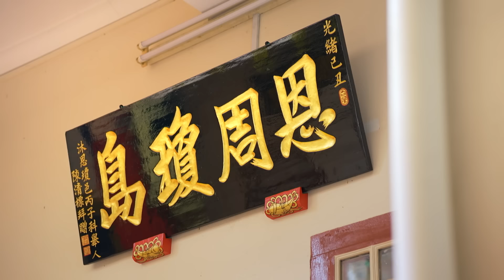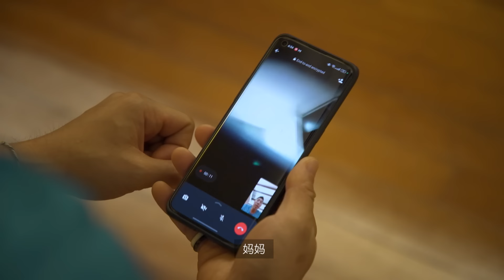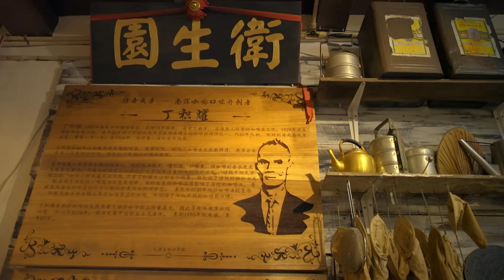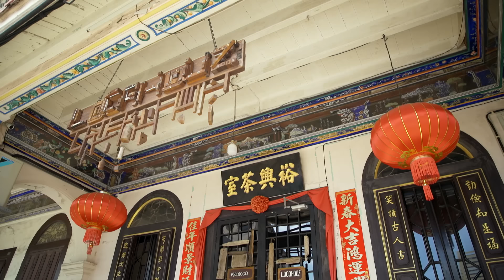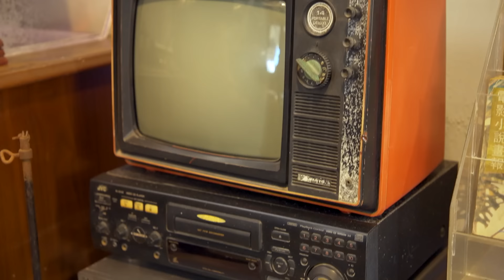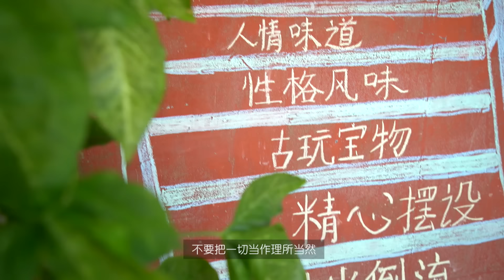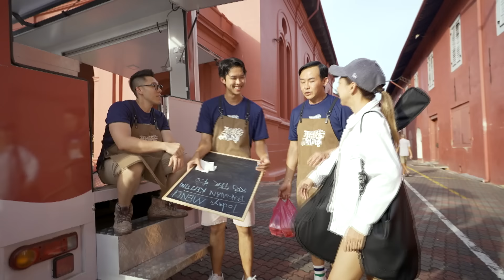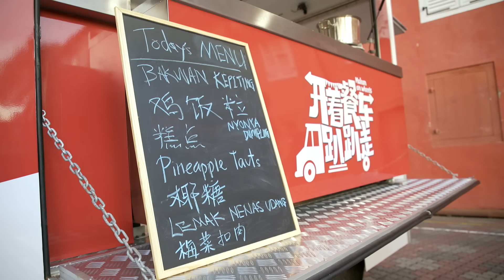Makan On Wheels 开着餐车趴趴走 EP3 - Preparing Bakwan Kepiting Soup in Malacca!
After Muar, the trio arrives in Malacca. Besides savouring authentic Peranakan cuisine, they also try Portuguese dishes at Portuguese Village. With help from a woodcarving artisan, Herman makes a unique signboard for the food truck. The trio prepares Bakwan Kepiting Soup for culinary exchange at this stop. 离开麻坡，三人抵达马六甲。他们除了品尝道地的娘惹美食，也走访葡萄牙村享用土生葡菜。主持人郭坤耀更是在木雕工艺师的协助下，为餐车制作了独一无二的牌匾。这一站的美食交流会，他们呈现的美食是娘惹肉丸汤。